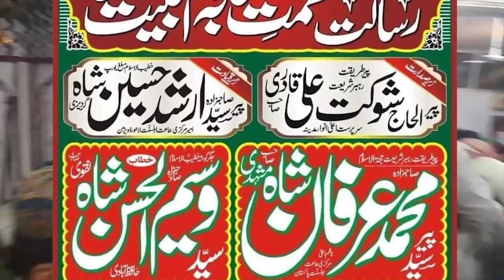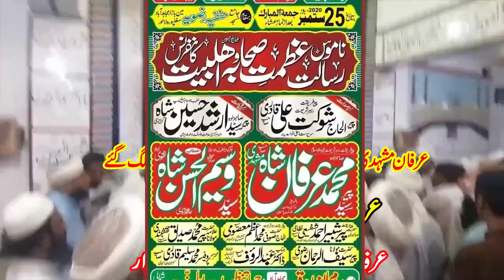Irfan Shah Mashadi Ke Jalse Me Ashraf Jalali Ke Nare Lag Gaye |Irfan Shah Bag Gya |Muslim Trend